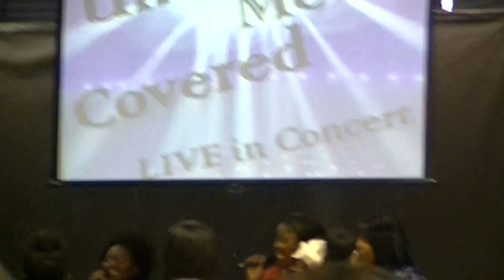Intercession - Rejoice In The Lord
United Meets Covered Concert @ Perth Seventh-day Adventist Church